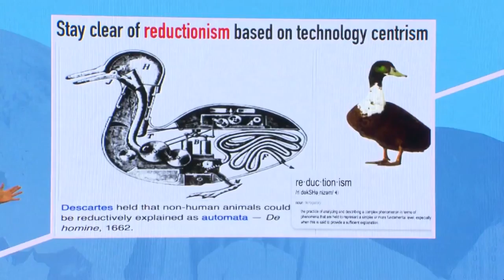What do you believe in? Technology versus Humanity. Gerd Leonhard at GLS2015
This is a short excerpt of my talk on 'a new relationship of man and machine' at the Global Leadership Summit / London Business School for the slides, podcasts and PDFs